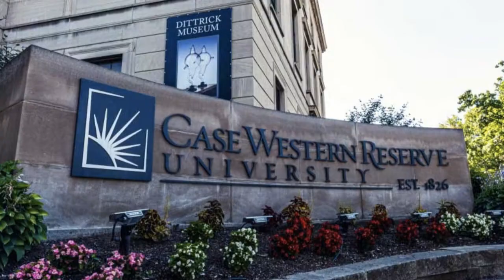12 Things to Know about Living in Cleveland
12 Things to Know about Living in Cleveland | Thinking about moving to Cleveland or already know you are moving to Cleveland.  In this video we explore 12 things you need to know about about living in Cleveland. Cleveland used to be called "the mistake on the lake" but times have changed! You may be surprised how far C-Town has come along!!

I get lots of calls from people looking to move to Cleveland or to invest in Cleveland real estate and I LOVE it! I am passionate about this town that I was born and raised in.  Honestly, call/text me day or night and heck yeah, even on the weekends...I can make your transition to Cleveland easier!